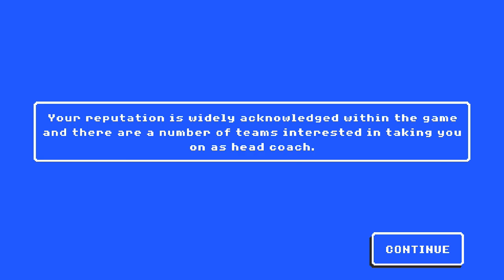THE RETRO BOWL VS ST. FRANCIS LANCERS 🔥🔥🔥